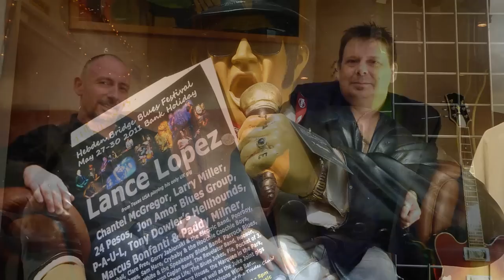Hebden Bridge Blues Festival trailer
The first Hebden Bridge Blues Festival last summer pulled off the amazing feat of coming from nowhere and hitting the ground running with one of the most talked about festivals of the year providing a truly great atmosphere, superb entertainment and, of course, that spectacular scenery.

Continuing its popular policy of mixing well-known established artists with up and coming talent needing a showcase, the organisers have put together an exciting and eclectic array of musicians that should please even the most demanding of fans. Headliners Todd Sharpville, Cherry Lee Mewis, Marcus Bonfanti, Paddy Milner, Ben Poole and Mitch Laddie will be sharing the weekend of June 1st, 2nd and 3rd with crowd pullers the Revelators, Crosscut Saw, Hooson and several dozen others.